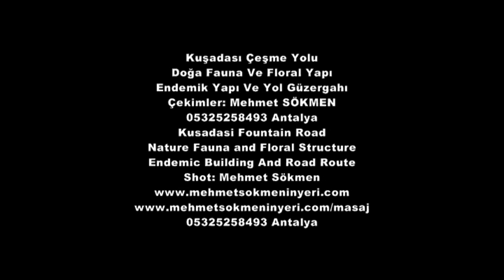Kuşadası Çeşme Yolu - Kusadasi Fountain Road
Doğa Fauna Ve Floral Yapı
Endemik Yapı Ve Yol Güzergahı
Çekimler: Mehmet SÖKMEN
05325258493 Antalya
Kusadasi Fountain Road
Nature Fauna and Floral Structure
Endemic Building And Road Route
Shot: Mehmet Sökmen
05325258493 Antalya